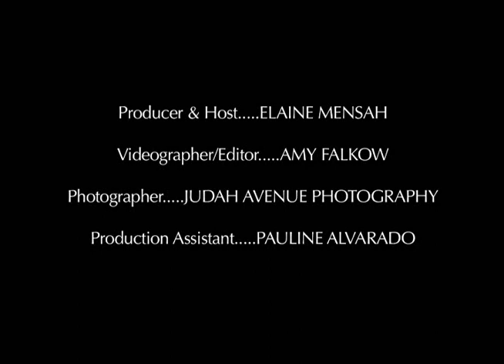SVELTE Tv Long View Gallery Celebration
SVELTE Tv captured the festivities at the Grand Re-Opening of Long View Gallery in Washington, DC